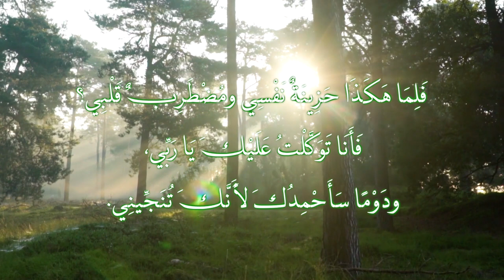دعاء للنبي داود عليه السلام 43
دعاء للنبي داود عليه السلام - مزمور 43 من كتاب المزامير "الزبور"
يَا رَبِّ أَنْصِفْنِي
1 يَا رَبِّ أَنْصِفْنِي وادْفَعْ عَنِّي شَرَّ الْجَاحِدِينَ،
ونَجِّينِي مِنْ مَكْرِ الْكَذَابِينَ.
2 يَا رَبِّ لَجَأْتُ إِلَيْكَ،
فَلِمَا يَا رَبِّ خَذَلْتَنِي؟
ولِمَاذَا أَعِيشُ حَزِينًا مِنْ عَدِوٍ يَضْطَهِدُنِي؟
3 يَا رَبِّ أَهْدِنِي للْحَقِّ بِنُورِكَ،
ودُلَّنِي إِلَى حَضْرَتِكَ عَلَى جَبَلِ قُدْسِكَ.
4 فَأَتَعَبَّدُ لَكَ بفَرْحَةٍ يَا إِلَهِي فِي مِحْرَابِ بَيْتِكَ،
وعَلَى الْكِنَارَةِ أُسَبِّحُ بحَمْدِكَ.
5 فَلِمَا هَكَذَا حَزِينَةٌ نَفْسِي ومُضْطَرِبٌ قَلْبِي؟
فَأَنَا تَوَكَّلْتُ عَلَيْكَ يَا رَبِّي،
ودَوْمًا سَأَحْمِدُكَ لَأَنَّكَ تُنَجِّينِي.